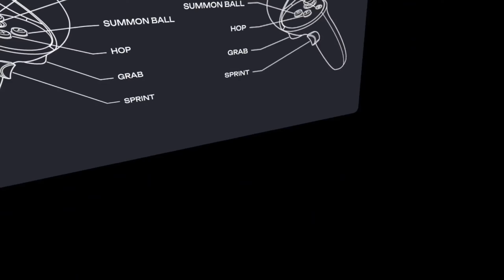Playing EVERY NEW AI in the Blacktop Hoops Beta | blacktop hoops vr basketball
Playing every one of the new ai in the new blacktop hoops beta